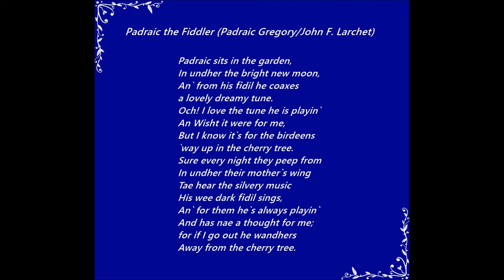John McCormack/Fritz Kreisler ~ Padraic the Fiddler. 1924